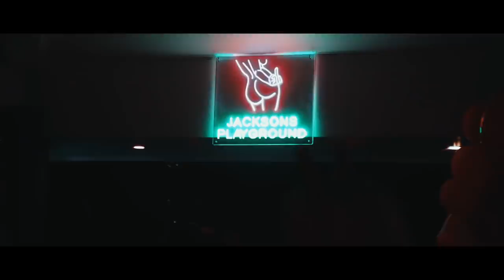MY $100,000 HALLOWEEN PARTY!!!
I threw the greatest Halloween party Australia has ever seen! Hope you enjoy the video! The official after movie coming Sunday 🤩😝

Never don't not give up! Unless you're actually actual, alright?